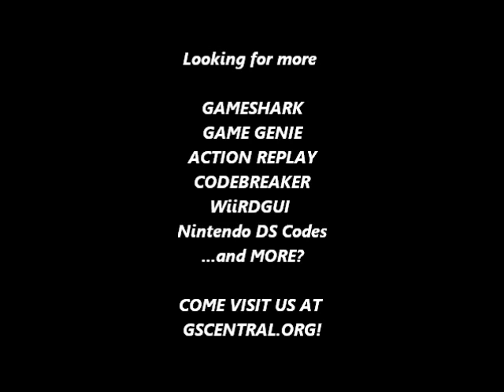GSCentral - Mortal Kombat - Deadly Alliance (AR/GBAARv3) - Invincibility P1